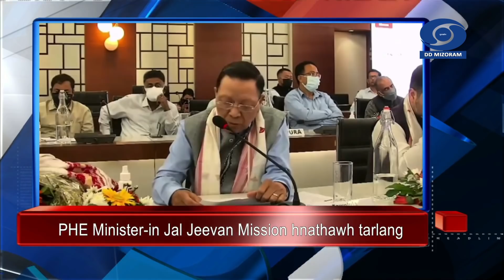DD News Mizoram || 17 September @ 6:30 PM